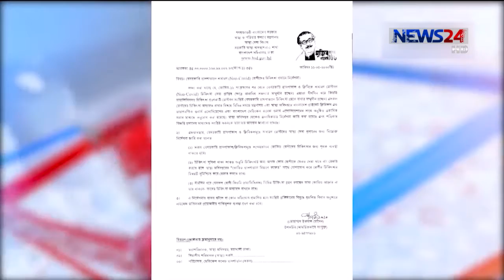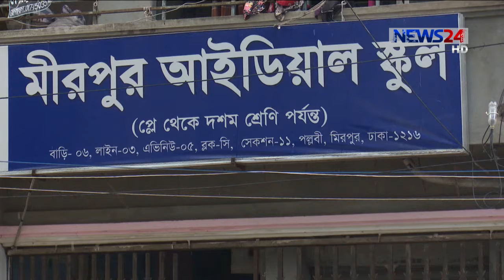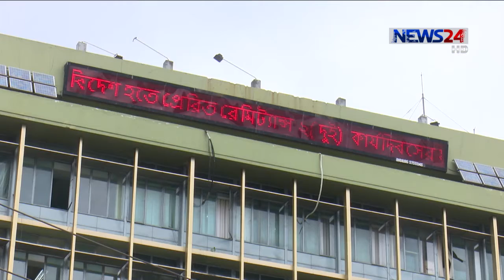NEWS24 বিরতিহীন সংবাদ at 9am News on 6th July, 2020 on News24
9am News on 060720 on NEWS24.

News24 Official Address:
NEWS24
371/A
Bashundhara Road
Block – D
Bashundhara Residential Area
Dhaka - 1229
9am News on 14052020 on NEWS24.

News24 Official Address:
NEWS24
371/A
Bashundhara Road
Block – D
Bashundhara Residential Area
Dhaka - 1229